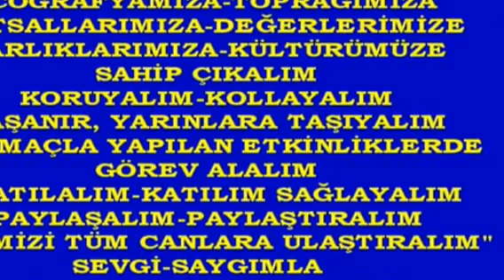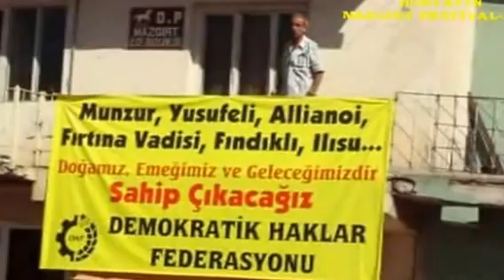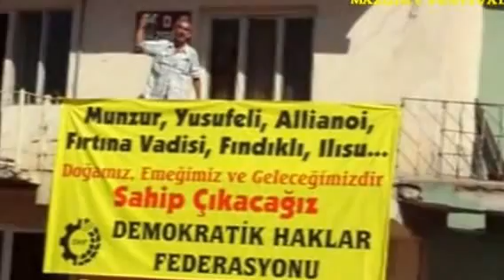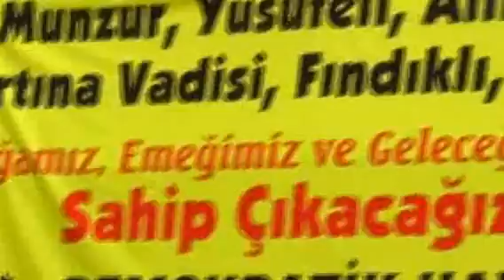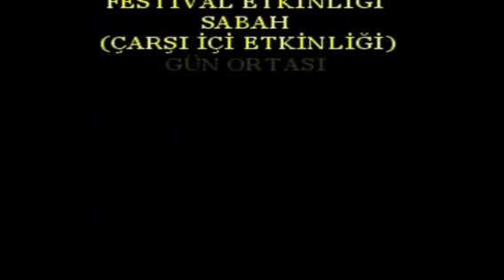Boryayın-10.Mınzur Doğa Kültür Fest-2010 Mazgirt Proğramı-Çarşı Etk.Canlar,Kaymakam ile Söyleşi